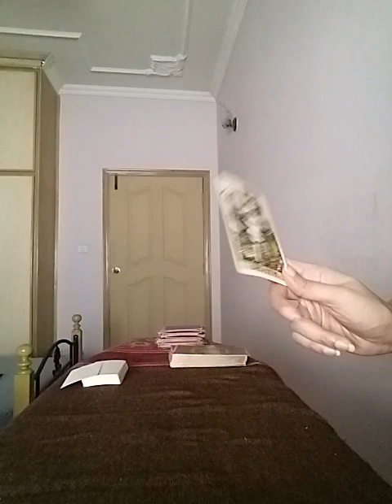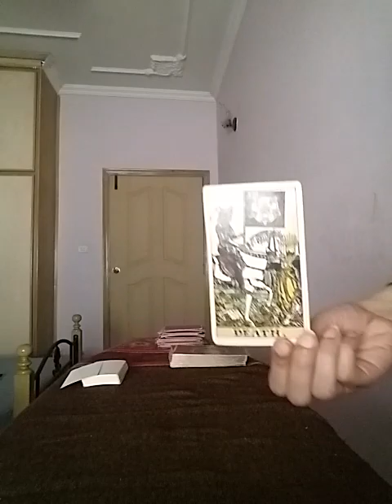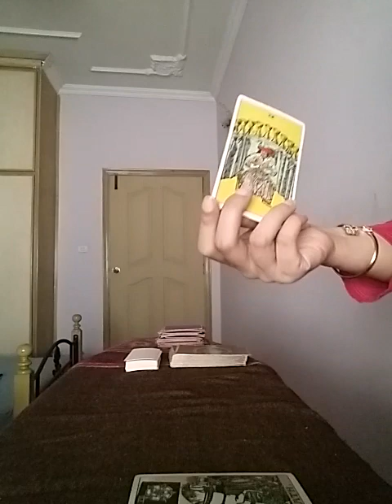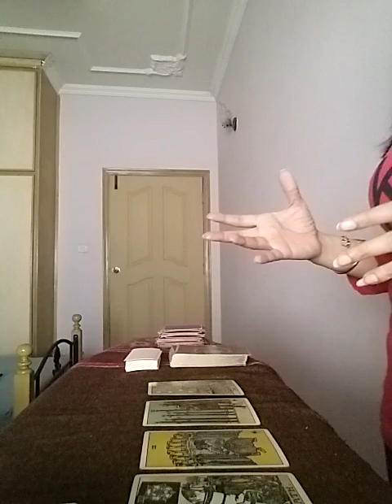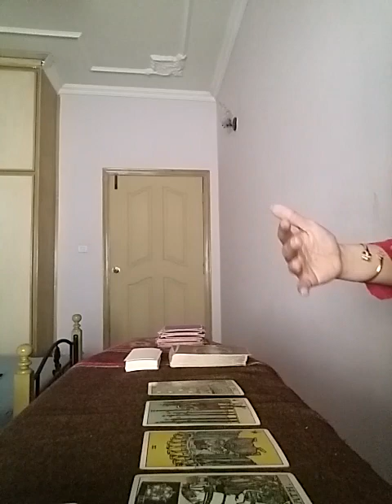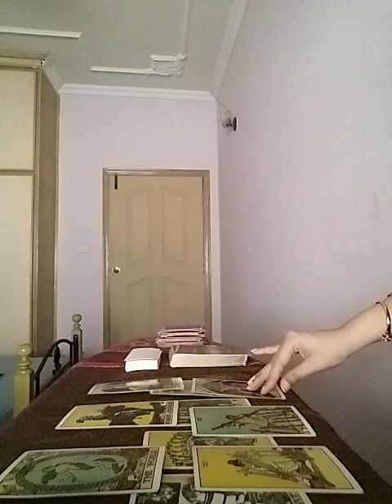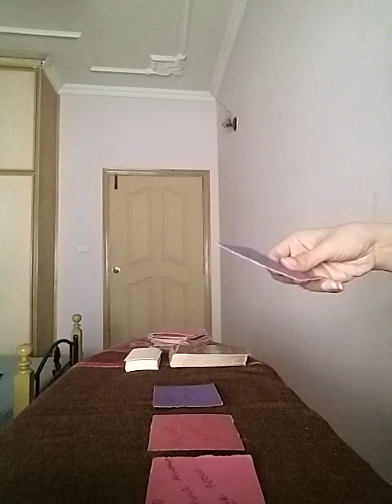Hindi/Urdu : Wo kya Sochte hain Apke baray mein ? kya kahna chahte hain ? Apko kya karna chahiye ??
Services  i  offer :

1- 1 question reading - 35 USD

(5,000 - pkr)

2- 2 question reading - 55 USD

(8,000 - pkr)

3- 3 question reading - 70 USD

(10,000 - pkr)

4- 5 question reading - 100 USD

(16,000 - pkr)

5- Love n Relationships - 100 USD

(16,000 - pkr )

6- 10 Minutes customized  *SPIRITUALLY CHARGED*  affirmations that give 100% RESULTS  - 100 USD

(16,000 - pkr)

7- Consultation and step by step guidance to  MANIFEST  your Dream Desire and Goal.

(50,000 - pkr)

8- Unique Scripting technique to manifest your desire -  80 USD

(13,000 - pkr)

9- Protection from bad influences and energies  - 60 USD

(10,000 - pkr)

10- Removal of Black Magic  - 100 USD

(16,000 - pkr)

(16,000 - pkr)

12- Dream  Interpretation  - 40 USD

(6,000 - pkr)

13- Spiritually Charged Affirmations + Unique Scripting Technique - 150 USD

(25,000 - pkr)

14- Money rituals - 60 usd

(10,000 - pkr)

15- Love Rituals - 100 usd

(16,000 - pkr)

16- Subliminals - 100 usd

(16,000 - pkr)

17- Consultation along with 1 manifestation technique - 100 usd

(16,000 - pkr)

18- Angel guidance - 40 usd

(6,000 - pkr)

19- 5 Minutes Guided Meditation - 50 usd

(8,000 - pkr)

20- 5 Minutes Affirmations - 50 usd

(8,000 - pkr)